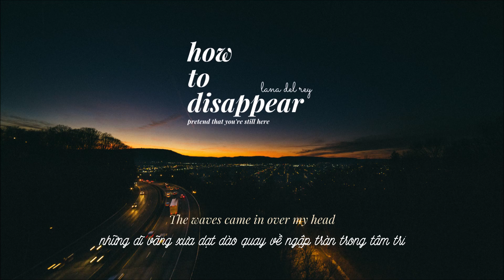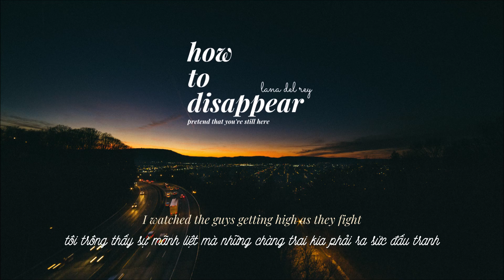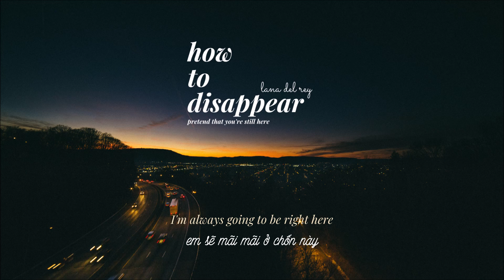|Vietsub - Lyrics| "how to disappear" - Lana Del Rey | đây chính là cách để tan biến thành hư vô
Tiếp tục là 1 track từ album "Norman Fucking Rockwell", mọi người lắng nghe nhé !!!